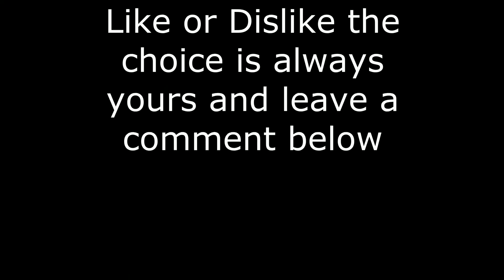Tumauini, Isabela - Magoli Watershed Mountain view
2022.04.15 - Last year we visited here and found the beauty of the place to be enchanting so we promised to return during the summer. The road to the view deck is now mostly cemented although I don't believe it is the view deck just merely the end of an incompleted cemented road.

There is a plan to build an irrigation dam here as the gorge seemed to be narrow as it wound up the mountain, make sense I suppose.